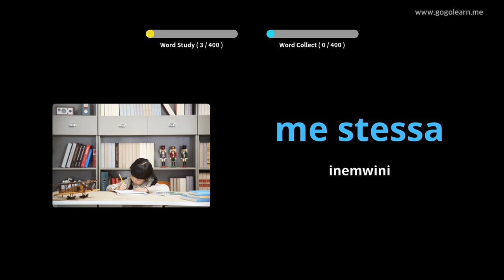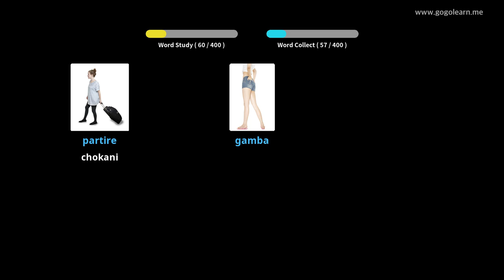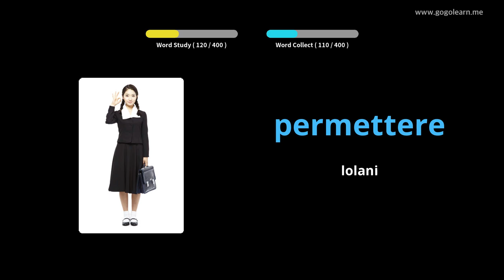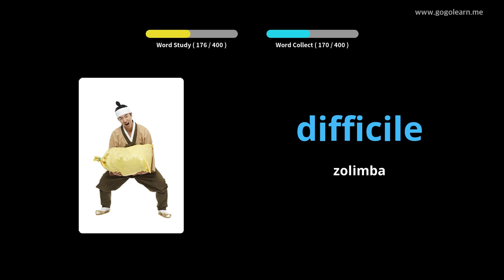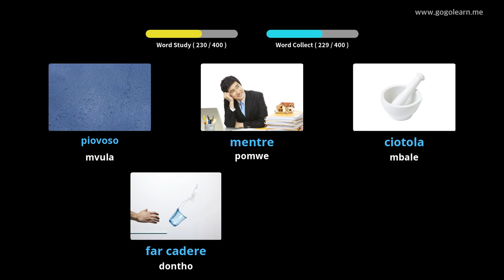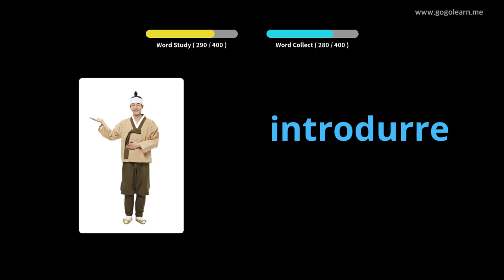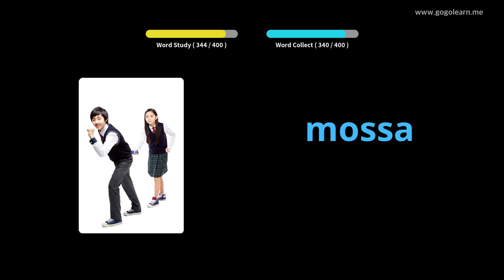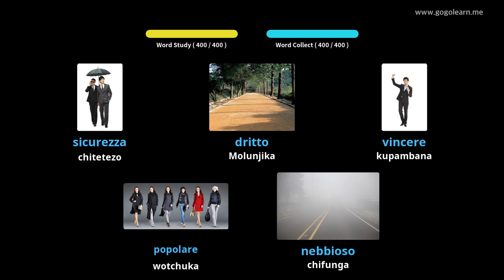Italian Vocabulary Sekondale 1 | Golearn